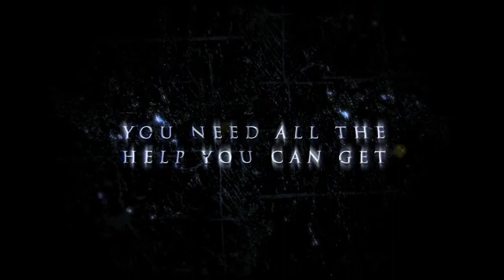Batman: Arkham Asylum - Gadgets Trailer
Where does he get those wonderful toys...?